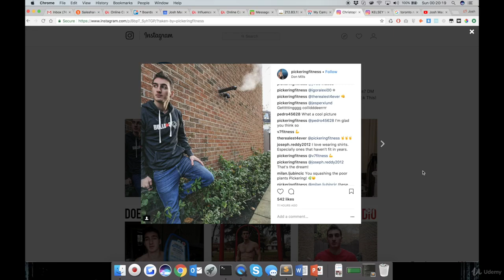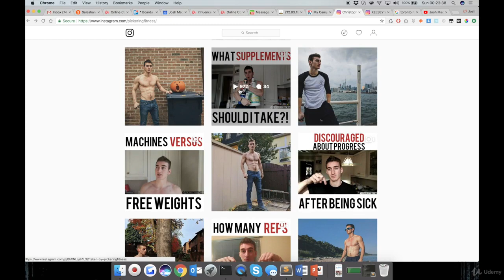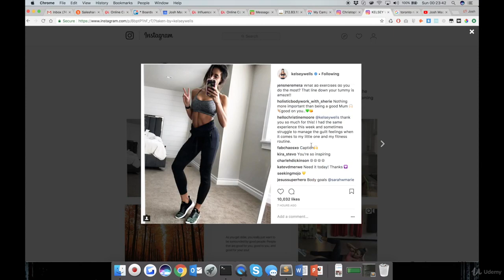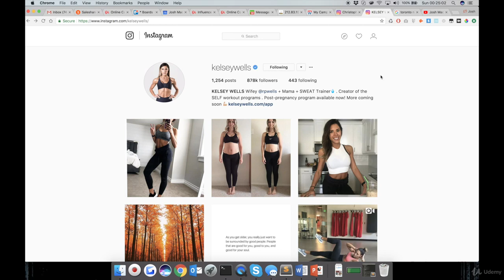How To Properly Judge Engagement Instagram Influencer Marketing For Businesses